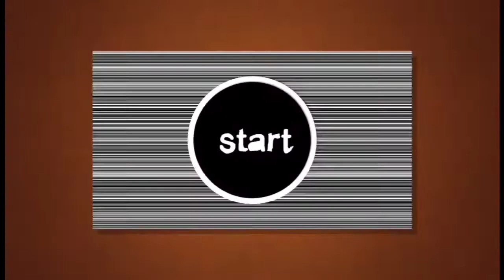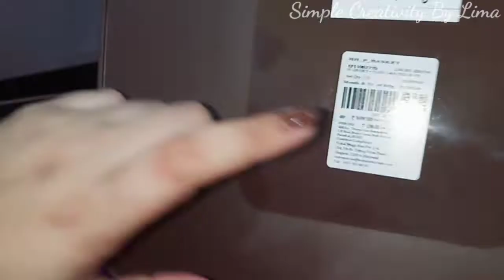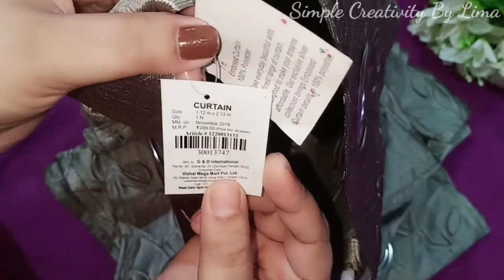ବିଶାଲ ମେଗା ମାର୍ଟ ସପି° ହଲ୍ 2020 | Vishal Mega Mart New Arrivals | Vishal Mega Mart Shopping Haul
Hello guys,

  Today I will show you Vishal Mega mart shopping haul... Vishal Mega mart is considered to be one of the cheapest and trusted store in India.